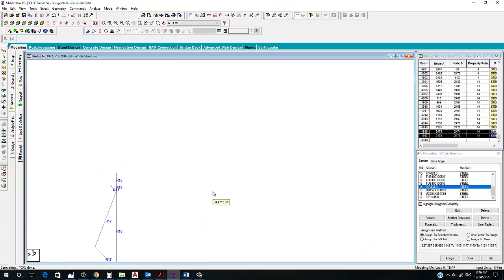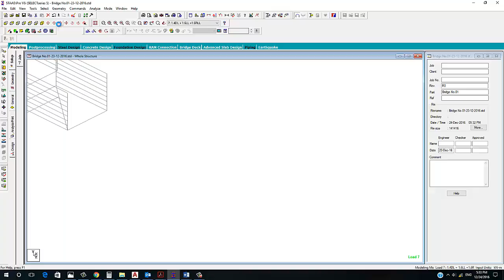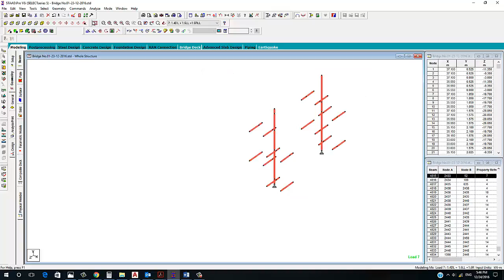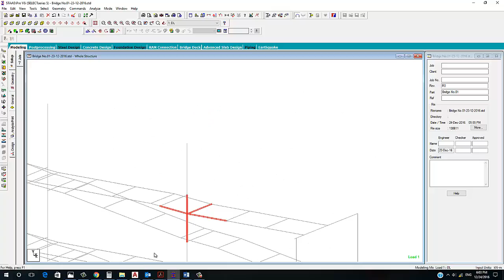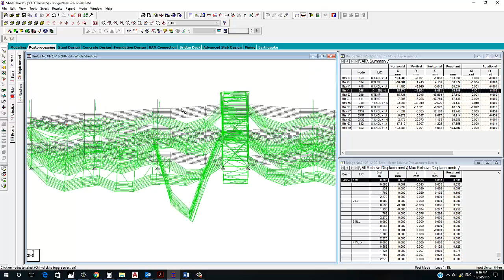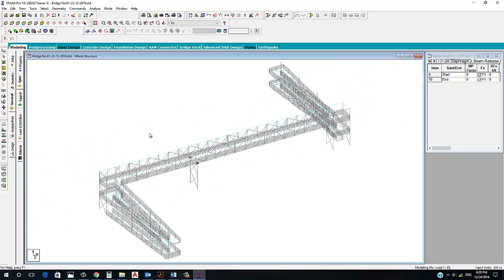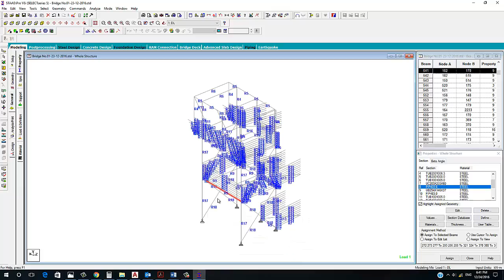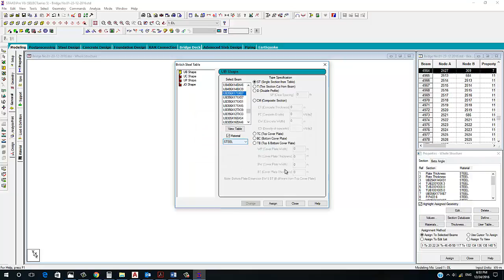Pedestrian Steel Bridge Design by STAAD Pro PArt No 03